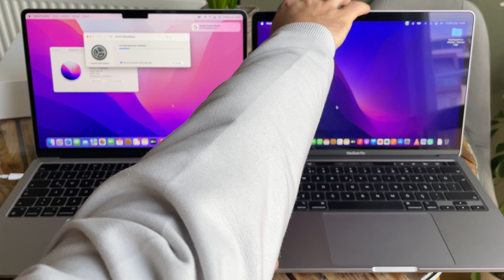M2 MacBook Air Unboxing (Kutu Açılımı) ve M2 MacBook Pro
Bu videoda M2 MacBook Air (Silver) modelinin kutu açılımını ve M2 MacBook Pro (Uzay gri) ile görsel karşılaştırmasını yaptım.